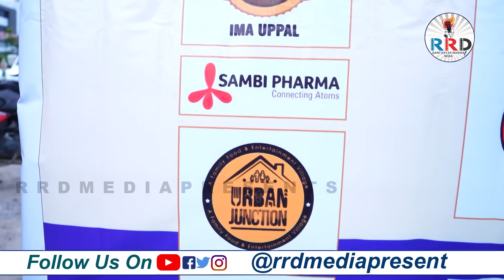SaiChand గుండెనొప్పి ఉన్న కుడా కొడుకుతో కలిసి 5KM రన్నింగ్ పూర్తిచేసిన సాయిచంద్,| RRDmediapresents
Welcome to the Official YouTube channel of RRD MEDIA PREENTS.
RRDMediapresents channel intends to bring the voice of neglected. We try to bring the new voice of voiceless in culture, education, politics through the new eye. Let us build a new world with our own content and our own views through RRDMediapresents.

Our Channel with a primary focus to get the Political News, Breaking News, Telugu Cinema News and Reviews, Public Opinions/Polls, dalit, bahujan issues, Career Guidance.

RRDmediapresents is a Channel to Promote Humanist ideology. This is the common platform for all Humanists.